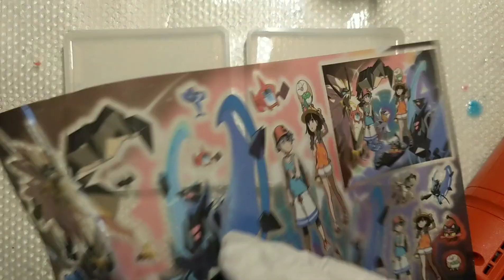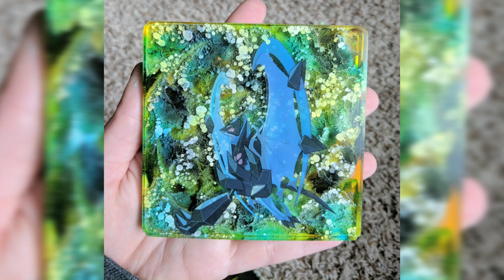Pokemon coaster tutorial || How to petri dish inspired coasters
How to make cute Pokemon coasters!

Materials:
-epoxy resin
-alcohol inks (I used pinata white and jacquard colors)
-coaster molds
-felt
-E6000
-sander/ Dremel with atrachment